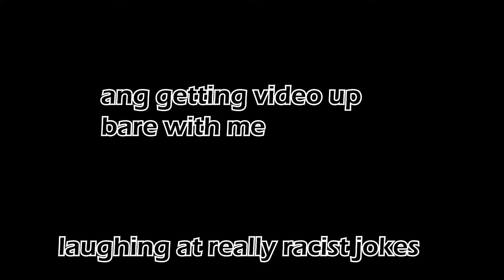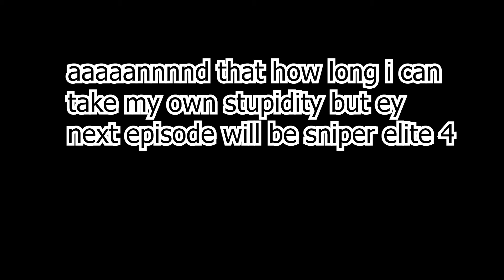GTA5 SHITTERY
you dont want to know how long this video took to edit